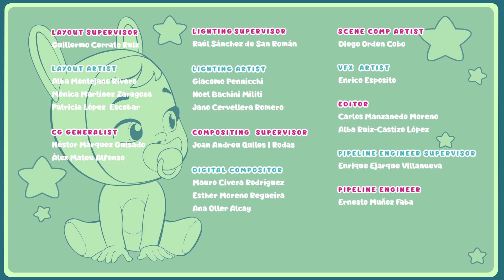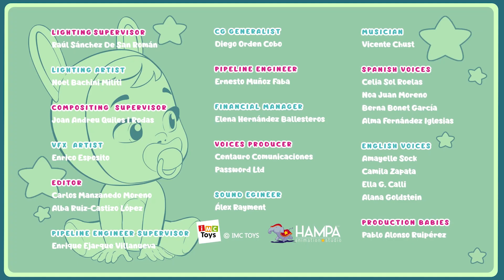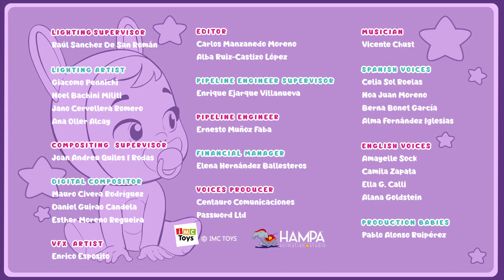⭐ GIORNO 7 ⭐ CALENDARIO DELL'AVVENTO 🎄 NATALE ⛄ CRY BABIES 💧 MAGIC TEARS 💕 CARTONI ANIMATI ITALIANO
🎄⛄ Nuovo calendario dell'Avvento di Santa Claus! Così i vostri piccoli avranno un piccolo regalo ogni giorno fino a Natale. E...stiamo preparandone uno anche sul nostro instagram... Restate sintonizzati!